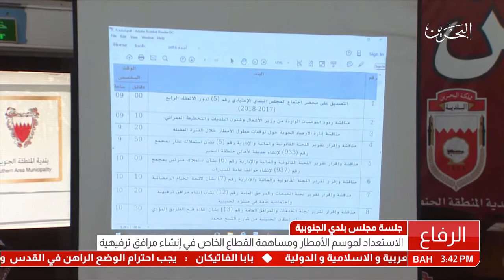جلسة مجلس بلدي الجنوبية